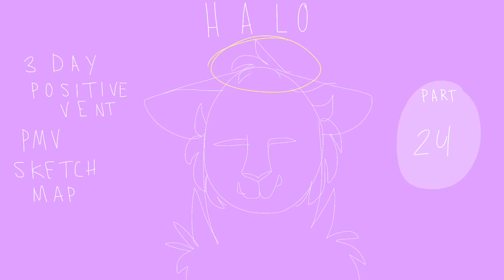H A L O // 3 Day Positive Vent Sketch MAP // 2 PARTS LEFT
Well, I'm cancelling every other map so this can happen
Lets get riiiiight intothenews

-Rules-
-It's a positive vent MAP, treat that however you want, exept no blood/gore. It can be sad at one point, but it must go back to happy again. However, your part must have only one OC with a halo, and at least one OC without one.
-If you don't follow all of these rules, you will either be asked to redo your part or get kicked.
-Minimum of 2 parts,  maximum of 4; but not together in groups of 4. Example, 4,5,12,& 13 are fine, but not 5,6,7,& 8.
-No watermarks.
-This is a PMV MAP. Minor animations/tweening is allowed. Say your favorite color, but it CANNOT be red, blue, purple, or green, or any shade of them.
-This is a sketch MAP. No lineart, or full coloring, unless where it says to in the pallet.
-Your part will be due 3 days after I assign it to you. I'll ask you how you're doing on the day it's due, and no response = kicked. You have been warned!
-I'll give 1 week extensions.
-1920x1080 please.
-No animation program that leaves a watermark!
-Have fun and gET THOSE FEELINGS OUT YALL

Parts:
Intro: mine
1: Giga Fluffy Cat (done)
2: Scarfy Mcscarferson (done)
3: TigerCat Animations (done)
4: Featherflight OwO (done)
5: TigerCat Animations (done)
6: MAILBYKAT
7: Baylee Strause (done)
8: MAILBYKAT (done)
9: mine
10: mine
11: mine
12: Baylee Strause (done)
13: TigerCat Animations (done)
14: mine
15: Featherflight OwO (done)
16: Featherflight OwO (done)
17: Blue Doge (done)
18: Shaded K9 (5.11)
19: Shaded K9 (5.11)
20: RealisticWord (5.31)
21: Featherflight OwO (done)
22: Kaitlyn Draws (6.7)
24: MAILBYKAT
Outro: Wolves Lament (done)